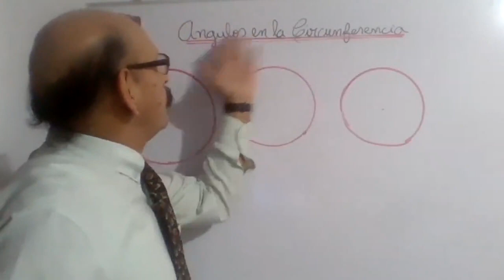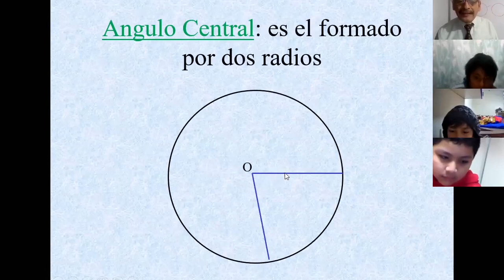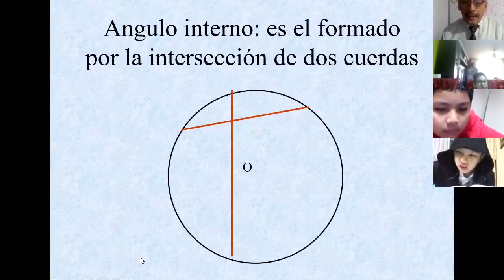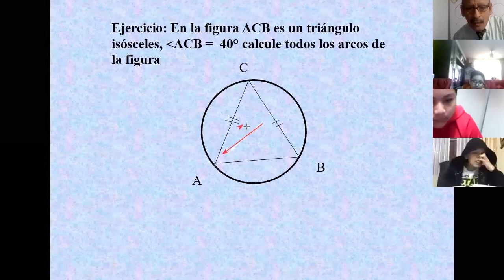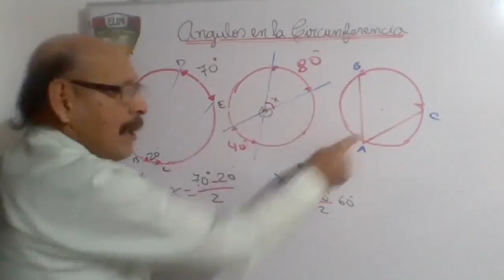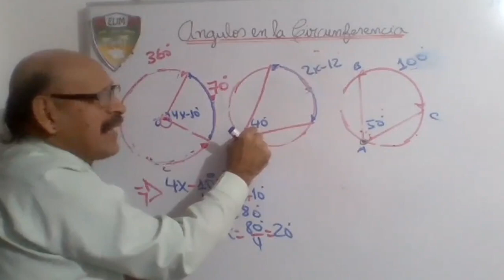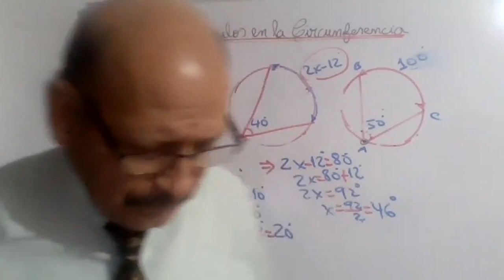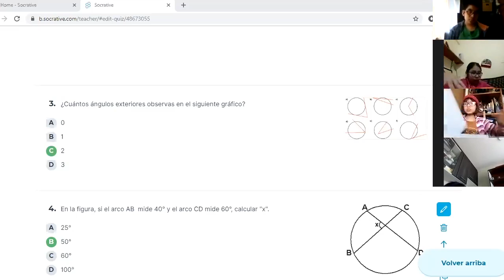Tema: ÁNGULOS EN LA CIRCUNFERENCIA Grado: 5° GRADO PRIM Curso: MATEMÁTICA Fecha: 01/07 Prof: SUAREZ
Tema: ÁNGULOS EN LA CIRCUNFERENCIA
Grado: 5° GRADO PRIM
Curso: MATEMÁTICA
Fecha: 01/07
Prof: SUAREZ